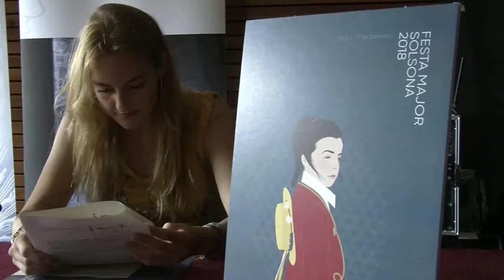Solsona presenta la seva Festa Major més popular - És Notícia - 22TV (Televisió de Solsona)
Enguany l'Ajuntament prepara una festa major ideada per a tots els públics i sectors - 22TV la televisió per cable de Solsona